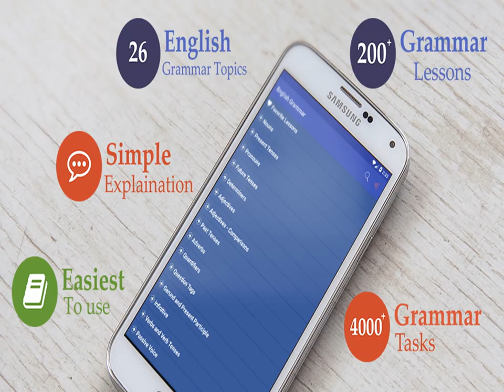439 The Voice of Death